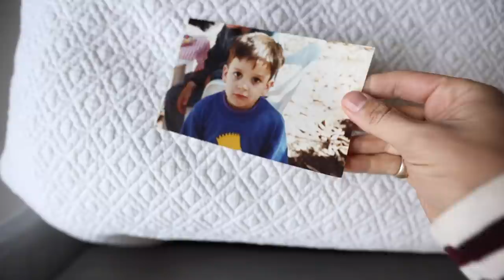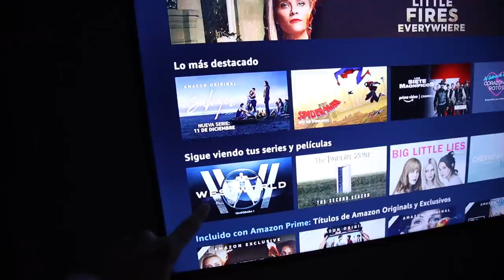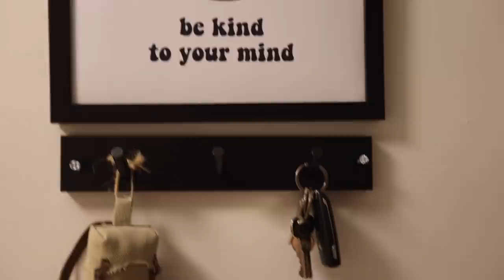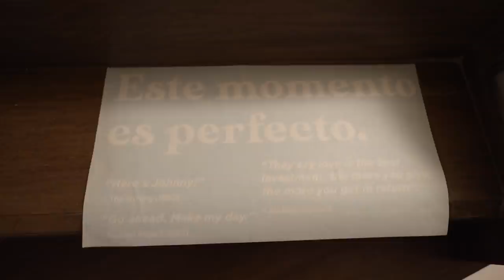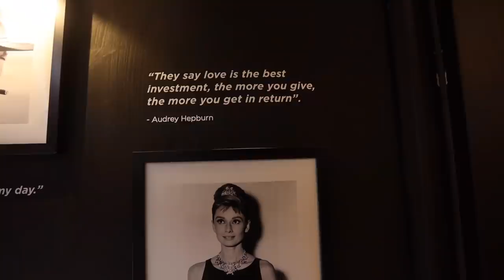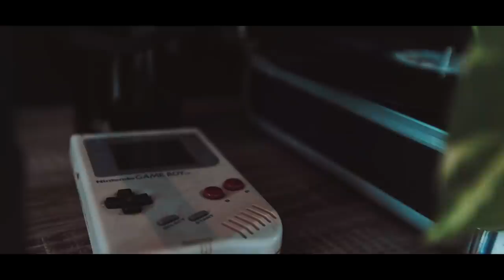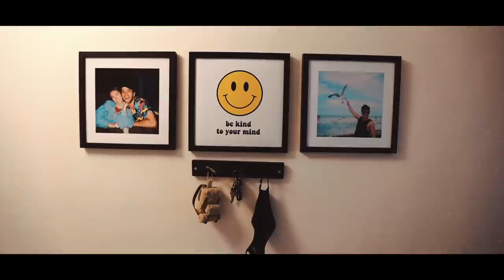¡CONSTRUYENDO MI CASA OTRA VEZ! 😰- Beto Pasillas